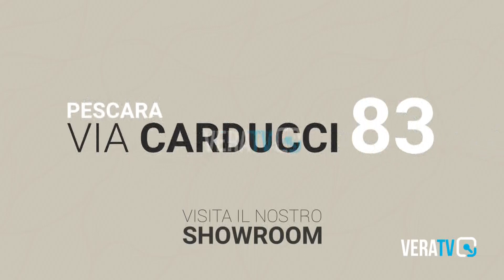Fermo - Ricordo dei defunti, prezzi dei fiori aumentati